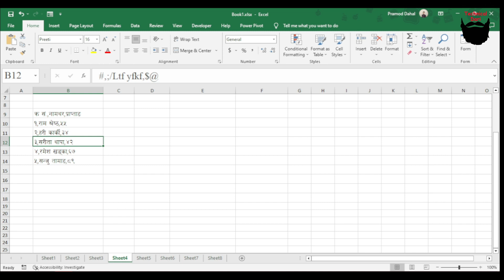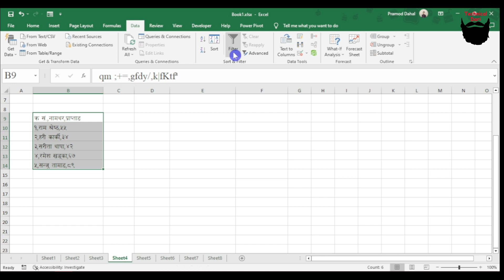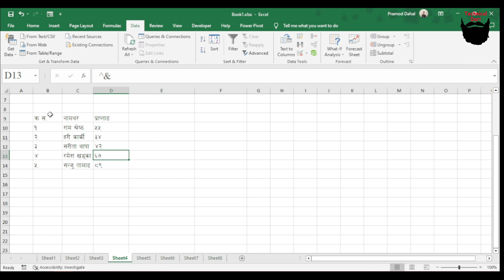Excel Trick 98 l Excel मा Text to column को प्रयोग l Text to column in Excel l Technical Dari 2023